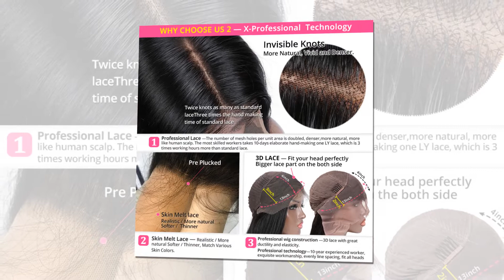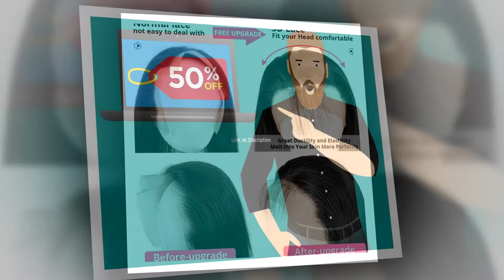AliPearl Hair Lace Front Human Hair Wigs 130 150 180 Density Brazilian Straight Human Hair Wigs Pre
Cheap Human Hair Lace Wigs, Buy Directly from China Suppliers:AliPearl Hair Lace Front Human Hair Wigs 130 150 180 Density Brazilian Straight Human Hair Wigs Pre Plucked Remy Natural Color

Brand Name:Ali Pearl

Wigs Length:Medium

Lace Wig Type:Lace Front wigs

Texture:Straight

Material Grade:Remy Hair

Made Method:Hand Tied

Color of Lace:Medium Brown

Suitable Dying Colors:#27

Base Material:Swiss Lace

Human Hair Type:Brazilian Hair

Can Be Permed:Yes

Cap Size:Average Size

AliPearl Hair Lace Front Human Hair Wigs 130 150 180 Density Brazilian Straight Human Hair Wigs Pre Plucked Remy Natural Color